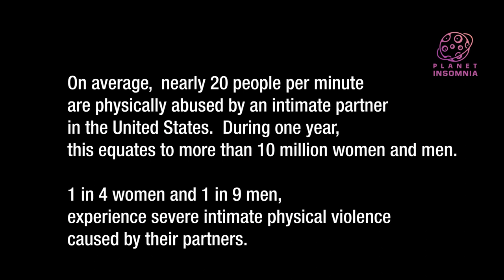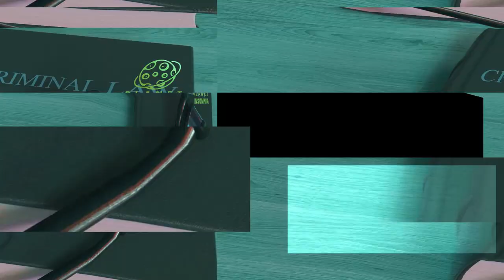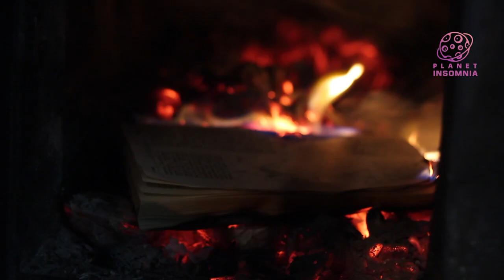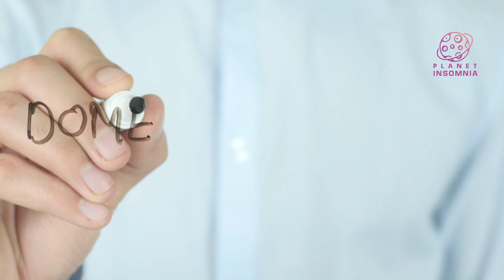The Real Life Story Behind The Burning Bed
In this video, we will present you the real life story behind The Burning Bed, a 1980's movie starring Farrah Fawcett.

Domestic violence is a a problem that will not go away.

* On average, nearly 20 people per minute are physically abused by an intimate partner in the United States. During one year, this equates to more than 10 million women and men.

* 1 in 4 women and 1 in 9 men experience severe intimate physical violence caused by their partners.

As we have seen in many cases, some that we’ve covered in some of our videos, violence escalates. Relationships in which violence is frequent and severe, often end in tragedy.

Such is the case that we will cover in this episode of Planet Insomnia Mystery Channel.  This case of domestic abuse was so extreme, that it set a ground-breaking criminal law precedence. It also was the inspiration for a movie starring Farrah Fawcett.

On March 9, 1977, in Danville Michigan, Francine Moran Hughes, set fire to the bed in which her live-in-ex-husband, Mickey Hughes was sleeping.

Mickey was killed and the house destroyed in the resulting fire. Francine was tried for murder, but the outcome of the trial was very unusual as we will see.